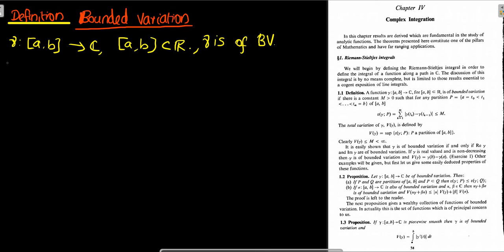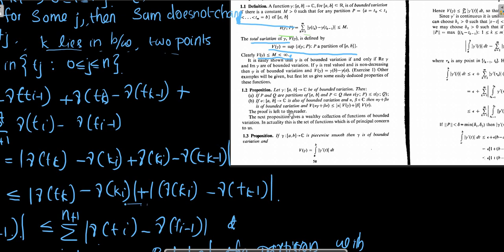complex analysis chapter4 -complex integration-lecture1